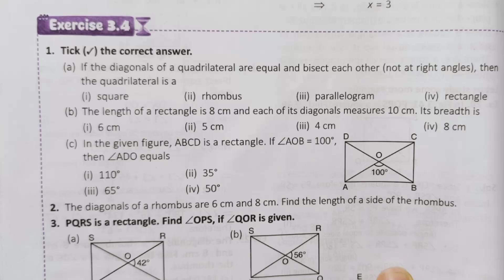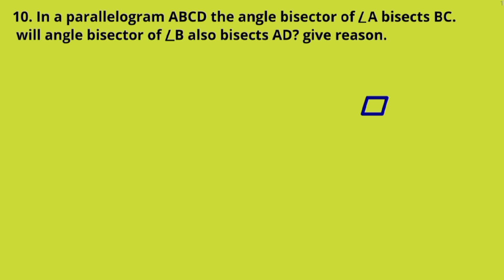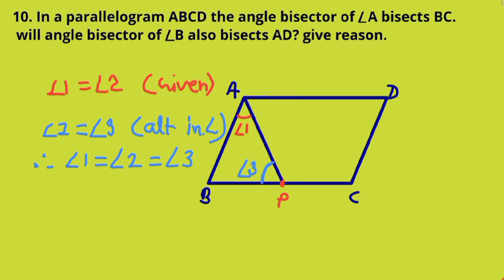smart maths ch 3 exercise 3.4 que10|angle bisector of A bisects BC. angle bisector of / B bisects AD